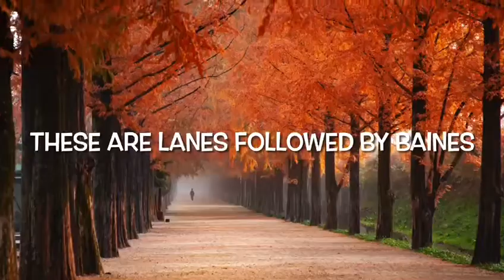Lanes followed by Baines